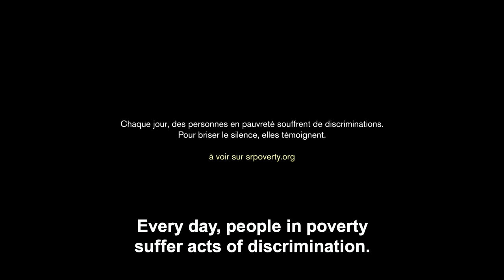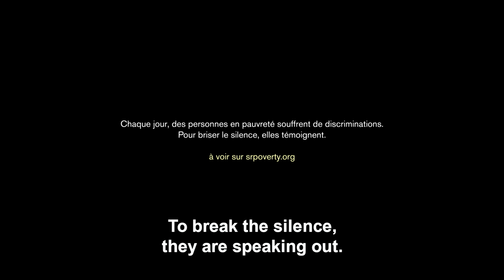Trailer - Don’t say where you are from - ATD Fourth World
A new film about discrimination experienced by people in poverty.

Although prohibited by international law, people living in poverty suffer from discrimination and institutional violence, generation after generation. Every day, finding a place to live, work or get medical care is a real obstacle course. Judgment, exclusion and stigmatization cause suffering and diminish the chances of self-fulfillment, from childhood and throughout life.  It is the hidden face of poverty. Today, in order to break the silence, people living in poverty who are involved in the ATD Fourth World movement are speaking out. In a conversation with Olivier De Schutter, the UN Special Rapporteur on extreme poverty and human rights, they talk about discrimination: how can it be fought? By using the law? By getting together to strengthen our selves?